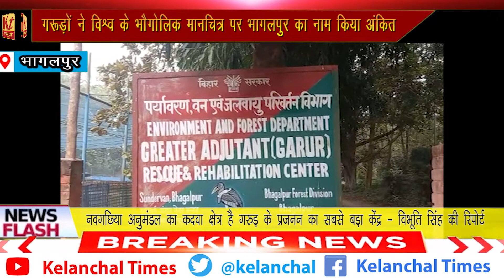गरूड़ों ने विश्व के भौगोलिक मानचित्र पर भागलपुर का नाम किया अंकित, नवगछिया है सबसे बड़ा केंद्र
गरूड़ों ने विश्व के भौगोलिक मानचित्र पर भागलपुर का नाम किया अंकित
नवगछिया अनुमंडल का कदवा क्षेत्र है गरुड़ के प्रजनन का सबसे बड़ा केंद्र

भागलपुर में गरुड़ों का जत्था लगातार बढ़ रहा है। दुनियाभर में करीब 16 सौ गरुड़ है। इनमें से 600 के करीब सिर्फ भागलपुर में है। नवगछिया अनुमंडल का कदवा क्षेत्र गरुड़ का प्रजनन केंद्र है। वन विभाग के अनुसार कदवा क्षेत्र विश्व का तीसरा व भारत का दूसरा प्रजनन स्थल है। ठंड के मौसम में बड़े-बड़े बरगद व पीपल के पेड़ों पर अपना डेरा जमाये दर्जनों गरुड़ मटरगश्ती करते दिखते हैं। भागलपुरी के लोग गरुड़ को भगवान स्वरूप मानते हैं। इन गरुड़ों की खासियत है कि यह पेड़ पौधों में कीड़े नहीं लगने देते ये कीड़े मकोड़े फसल बर्बाद करने वाले चूहों को भी खा जाते हैं।

सरकार  गरुड़ों के लिए सालाना 40 लाख रुपये खर्च करती है। भागलपुर के सुंदरवन में गरुड़ पुनर्वास केंद्र बनाया गया है। यह दुनिया का एक मात्र गरुड़ पुनर्वास केंद्र है।  यहां बीमार गरुड़ों का इलाज भी किया जाता है। स्थानीय लोगों ने  बताया कि गरुड़ों के लिए यहां का वातावरण अनुकूल है। यहां इनकी पूजा की जाती है।देश के कई हिस्सों से लोग गरुड़ को देखने कदवा पहुंचते हैं। पहले गरुड़ के लिए कंबोडिया का नाम लोग जानते थे लेकिन अब भागलपुर का नाम गरुड़ के लिए भी जाना जाता है।
वहीं भागलपुर वन एवं पर्यावरण विभाग के चिकित्सा पदाधिकारी डॉ संजीत ने बताया कि इस गरुड़ का कम्बोडिया ,असम के अलावा कदवा क्षेत्र में प्रजनन केंद्र है। स्थानीय लोग गरुड़ की रक्षा करते हैं उन लोगों को हर वर्ष सम्मानित किया जाता है।
बता दें कि असम में सबसे ज्यादा गरुड़ पाए जाते थे लेकिन भागलपुर ने असम को भी मात दे दी है 2006 के बाद की बात करें तो 16 वर्षो के अंदर गरुड़ों की संख्या यहां 9 से 10 गुना तक बढ़ी है। इन गरुड़ों ने भागलपुर का नाम विश्व के भौगोलिक मानचित्र पर अमिट छाप छोड़ी है।